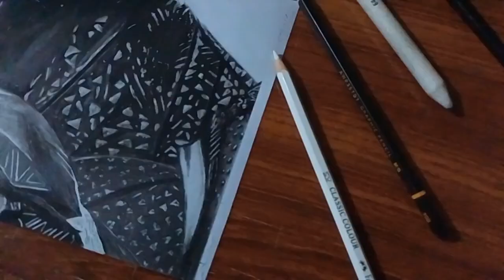Black Panther 2 Movie Drawing | Shuri ( Letitia Wright ) | Drawing Black Panther Wakanda Forever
A leading e-platform for learning freelancing and professional skills like graphic design to start earning from the comfort of their homes. This will bridge the gap between professional freelancers the emerging ones to let every potential Pakistani individual jump into freelancing to make Pakistan proud.